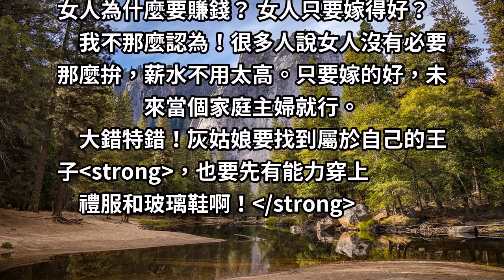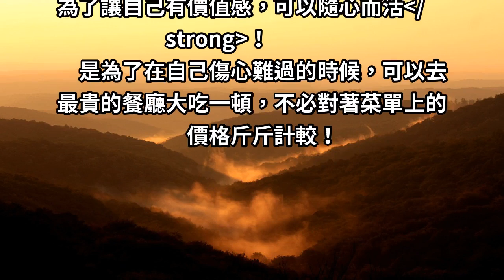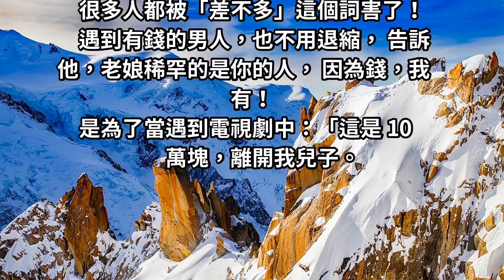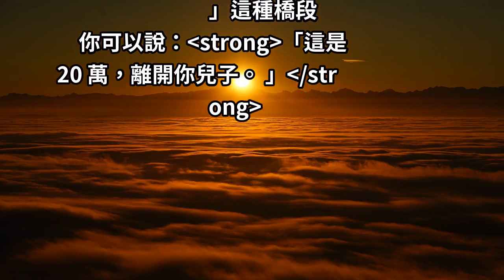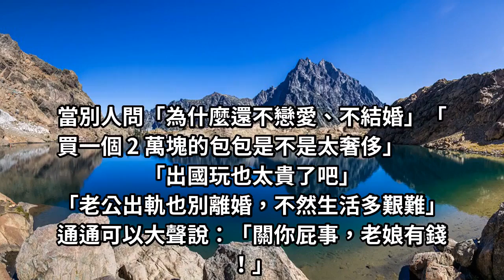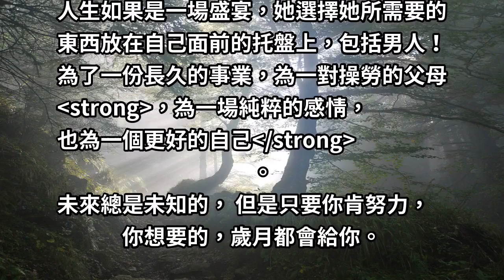楊冪：「4句話」告訴你，女人為什麼要「拚命賺錢」！灰姑娘要找王子，要先能穿上「玻璃鞋」！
金星採訪楊冪：「如果你想給你爸媽買一套房子，你會跟劉愷威商量嗎？」
楊冪說：「不會的，因為我買得起。」